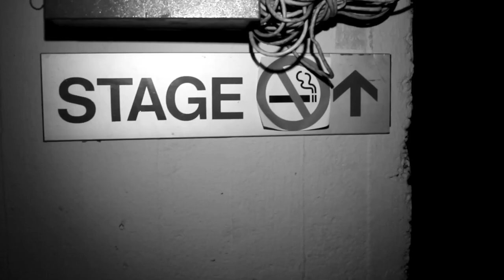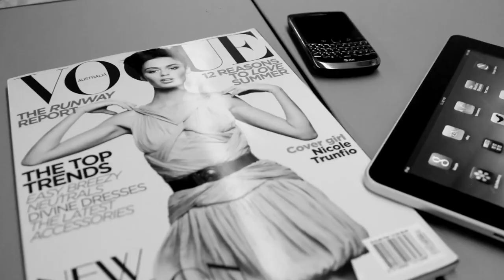Ryan Leslie - "Glory" (Official Music Video)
GLORY -- Ryan Leslie

VERSE 1
Listen, they tried to put me in a box -- "the urban dude"
I missed the festivals -- Coachella, Bonnaroo
They never really understood what I was tryna do
And had me feelin' Miles Davis kind of blue

I flipped the switch and put that rock star in my show
Went overseas and had them cop cars whippin' slow
They lookin' for me I was bad with a black band
Eatin' everybody in the game -- Pac Man

The only issue is -- it's not a game
I got these kids lookin' at me sayin' what a shame
He's so underrated -- he should have sold more
Should have had a number one record with his own tour

Look at his live show -- look how he touch them keys
Look how them girls scream when he fall to his knees
Look how he pour his heart out when he tell his story
I guess I had to spill my guts so I could get my glory

VERSE2
Have you ever even seen such determination
Despite it all, I'm still a fiend for the adulation
Everything I ever wrote I did it from the heart
Never had a top ten but you still respect my art

I'm in the club and they still send me free bottles
Still push that G55 with a supermodel
That's my reality -- this ain't no show brother
Go check my girl on that February Vogue cover

And catch me whippin thru the city in that silver G
Kid's screamin' "oh that's Ryan Leslie", yeah they know it's me
I'm not ashamed at all -- in fact I love my story
No matter what it takes I'ma get my glory

CHORUS
The glory -- give it to me
Aah -- ah -ah
Aah -- ah --ah

VERSE3
You ask me why I'm rappin'
Well I'll give you the reason
The same reason you hatin' when you should be believin'
It's in your heart to hate
It's in my heart to win
So yeah, I'm rappin' now
Let the hatin' begin
I write my own records -write my own checks
Wonderin' which hotel in which city I'm callin' home next

One thing I know for sure
One thing that's mandatory
I owe it all to God
I give him all the glory

CHORUS